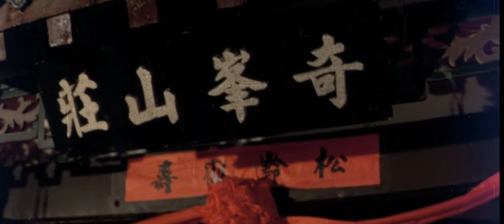intriga mortal en hd( doblaje argentino)